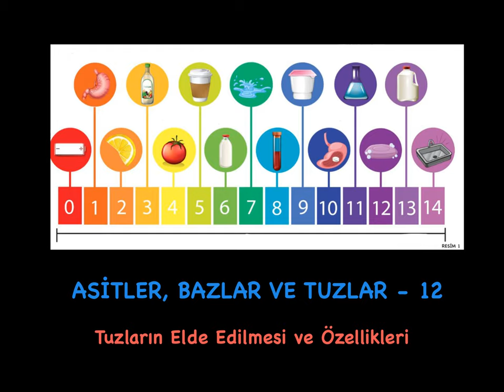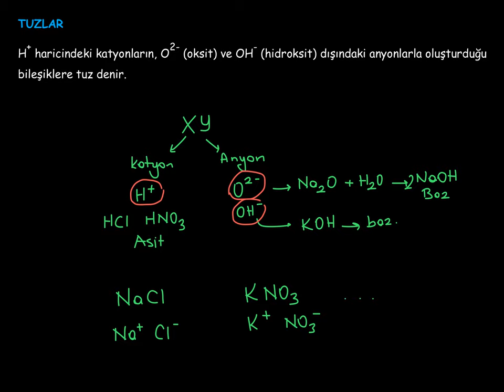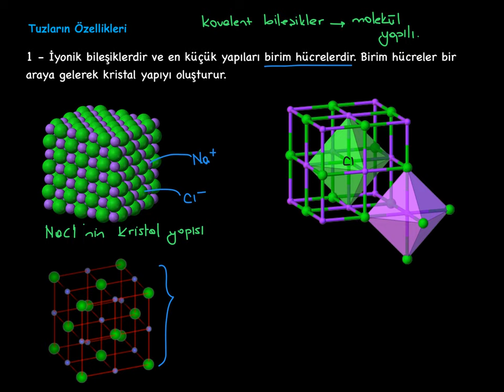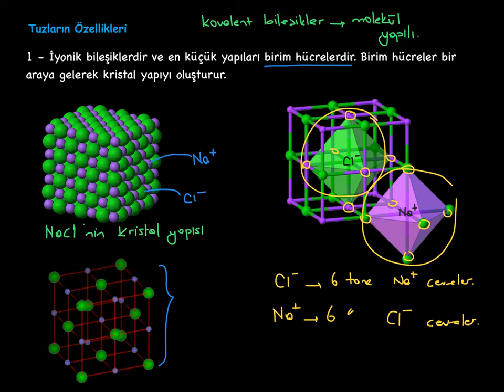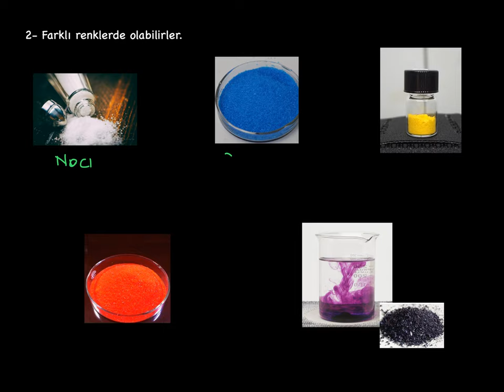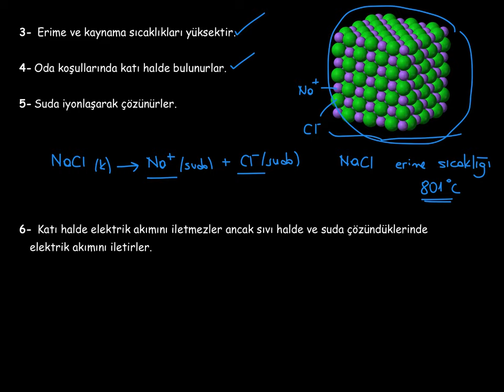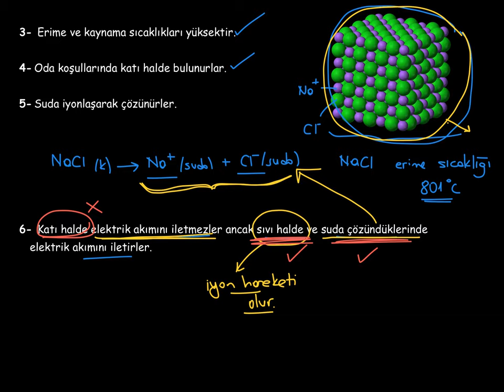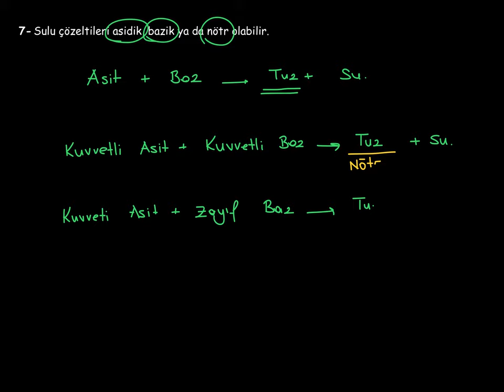12. Asitler, Bazlar ve Tuzlar_4. BÖLÜM_Tuzlar_1_Tuzların Özellikleri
Tuzlar nasıl elde edilir ve tuzların özellikleri nelerdir?